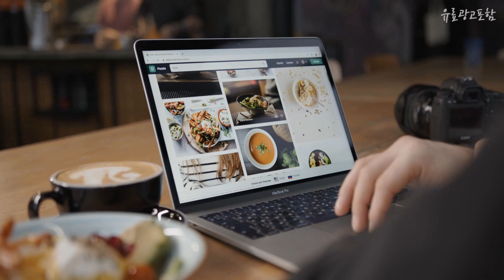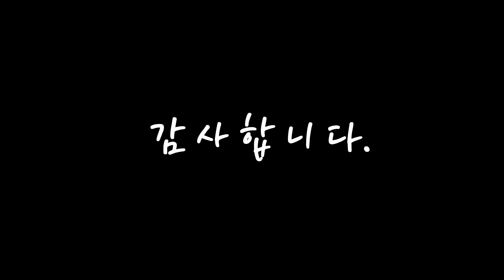티니핑장난감 내 삶을 바꾸는! 소개해요 추천 TOP10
❤️❤️❤️내 삶을 바꾸는! 티니핑장난감 소개해요❤️❤️❤️

[00:06]
10위. 알쏭달쏭티니핑 미니 핸드폰 시즌3, 분홍 [19,900원]

[00:11]
9위. 캐치티니핑 반짝반짝 캐치티니핑 말랑말랑 하츄핑큐티백, 핑크 [25,840원]

[00:17]
8위. 캐치티니핑 삐뽀삐뽀 티니핑 구급차 완구 세트, 혼합색상 [70,520원]

[00:22]
7위. 알쏭달쏭티니핑 미스틱 하트윙보우 인형소품, 혼합색상 [49,400원]

[00:28]
6위. 반짝반짝 티니핑 스쿨 인형집, 혼합색상 [76,620원]

[00:33]
5위. 캐치티니핑 말하는 하츄핑 멜로디 완구, 혼합색상 [23,900원]

[00:39]
4위. 알쏭달쏭티니핑 미스틱 하트윙, 분홍 [86,660원]

[00:44]
3위. 반짝반짝 캐치 티니핑 4절 퍼즐 130피스, 도서출판신세계, 편집부, 1권 [7,200원]

[00:50]
2위. 반짝반짝티니핑 놀이터 인형집, 혼합색상, 1개 [49,210원]

[00:55]
1위. 반짝반짝 캐치! 티니핑 숨은 반짝반짝 친구들을 찾아라!, 서울문화사, 서울문화사 편집부 [10,800원]